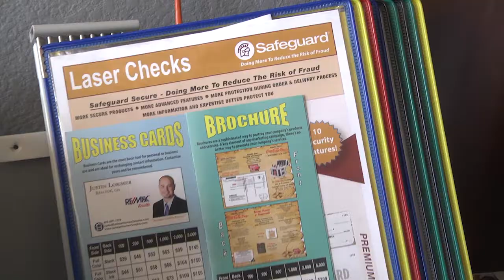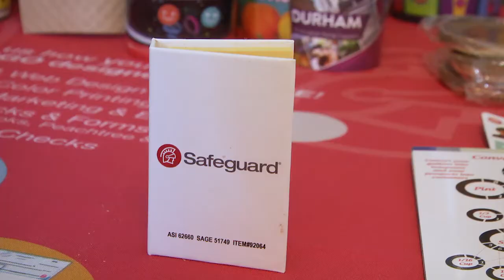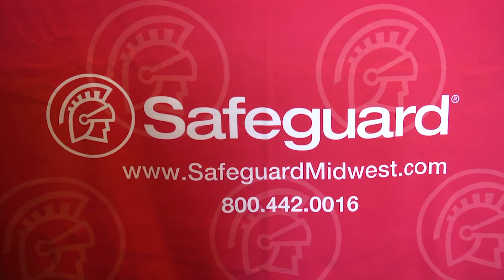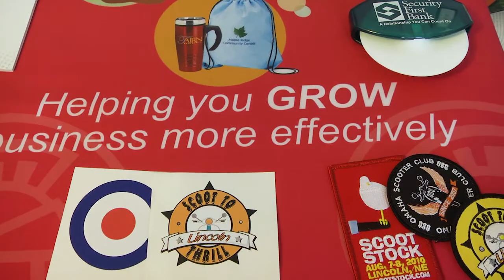Business Beat: Safeguard Business Systems (Season 2, Episode 7)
In this episode of Business Beat, you'll meet Grace Robinson with Safeguard Business Solutions. Come see why she's the best at what she does and help Grow Maricopa